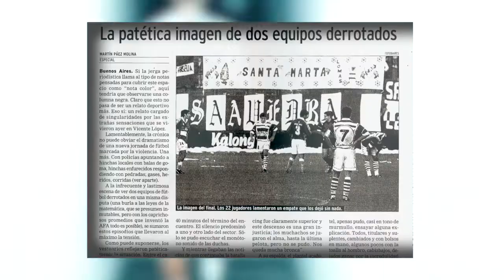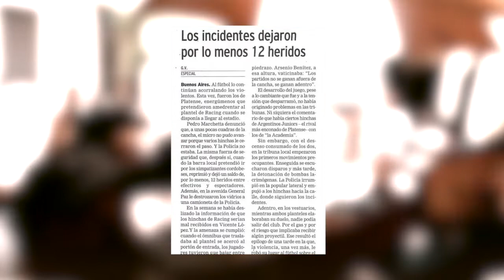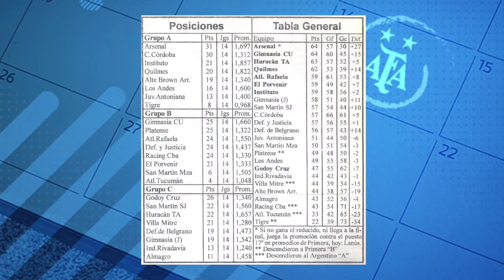EL DOBLE DESCENSO / PLATENSE VS RACING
Pequena historia del dia que ambos equipos descendieron en el mismo partido.